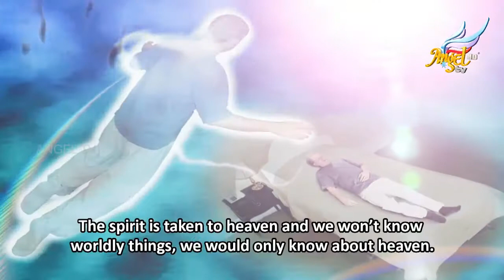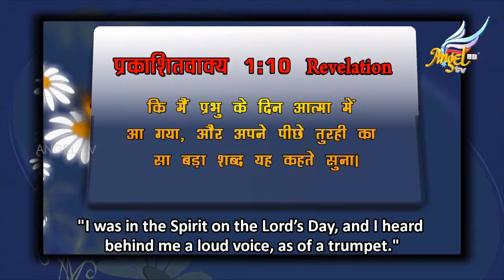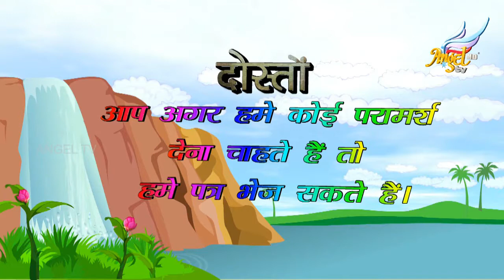Arumbugal | Episode 161